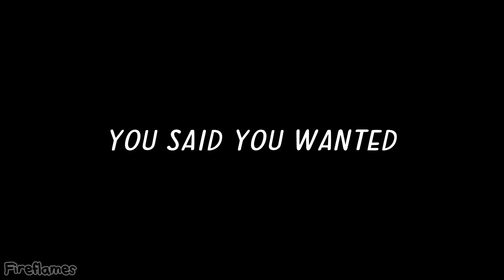Oblivion Meme | Guest | Roblox Animation Meme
The guests were banned...
Roblox Oblivion animation meme
Available in 1440p60fps (for supported devices)

What is Guest?
The Guest was a feature of playable characters created for the intended use of letting new players test Roblox before making an official account. They were first introduced in 2008. But then, the guest feature was removed in 2017.

Fps: 60 (make sure to change your video quality atleast 1080p60fps)

Characters:
Roblox
Builderman
Guest 666
Blue Guest
Lavender Guest

(Send fan arts there! tq :D)

Discord Tag: Fireflames#4619